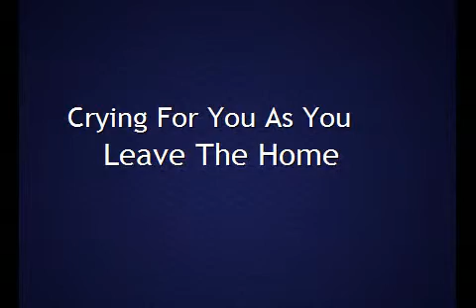Bullmastiff Separation Anxiety Treatment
Bullmastiff Separation Anxiety Treatment - • Dogs, as a social animal, want to feel safe, thus it is important to provide an area exclusively for the dog, like a crate or some other place. The master's first step is to make their dog used to the new place. This will lead to an efficient formulation of separation anxiety therapy.
• Whenever you come home after work, do not just run to your dog, in fact just ignore him for a while, this will help build a relationship with your dog and also conquer his destructive behavior.  To learn more, click the link above..

Bullmastiff Separation Anxiety
Dog Separation Anxiety